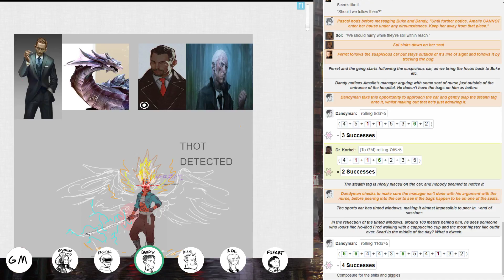Test Tube Misfits | Shadowrun 5e campaign (Session 05) (Part 12)